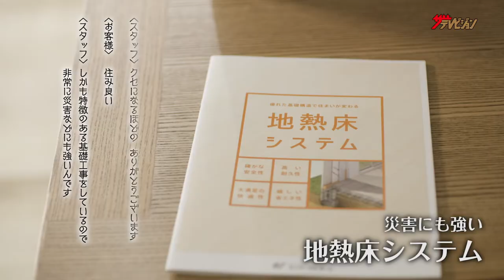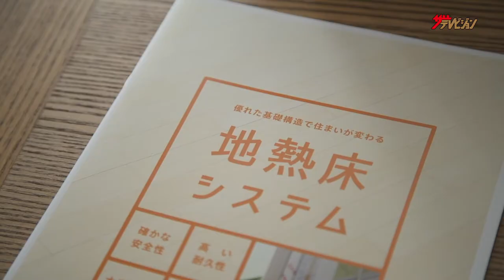シソンヌ・じろうが金髪美女に⁉︎思わず長谷川プロポーズ 『ユニバーサルホーム』CM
お笑いコンビのシソンヌが、『ユニバーサルホーム』CM「不意打ち」篇に出演。

本CMでは、シソンヌ・じろうが女性に扮する定番のコント風演技を披露。
結婚も間近かと思われる カップル、忍(長谷川)と恵美子(じろう)のやりとりをコミカルに描く。